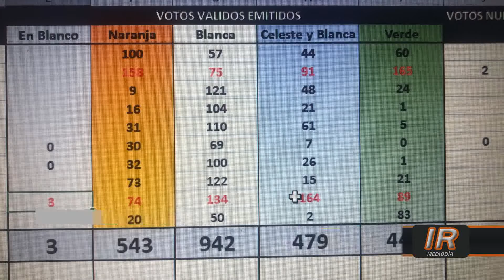Daniel Succi, nuevo secretario general del SOEA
el actual secretario gremial Daniel Succi fue elegido como el nuevo secretario general del Sindicato de Obreros y Empleados Aceiteros.